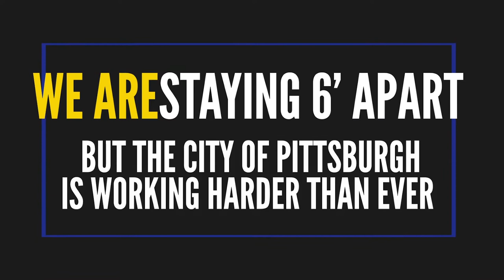CityTalk with John McIntire: Sally Stadelman & Dana Robinson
On this episode of CityTalk, John interviews Sally Stadelman from Pittsburgh City Council District One and Dana Robinson from the Department of Innovation & Performance.